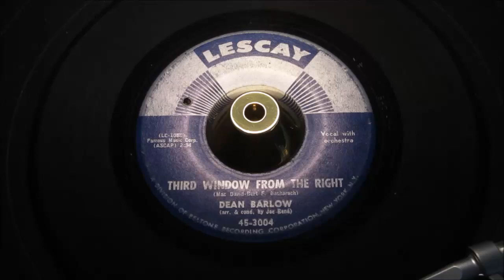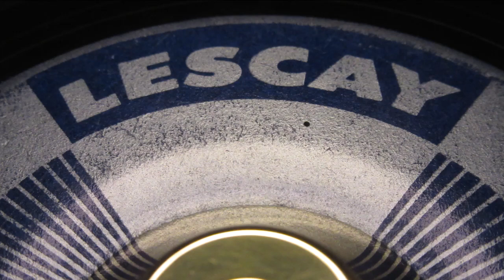Dean Barlow - Third Window From The Right - LESCAY: 3004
an authentic 1962 original press.Hugely popular Northern Soul dancefloor winner,
A Side
Title: Third Window From The Right
B Side
Title: Baby Doll
Year: 1962
City: new york, n.y.
Tracklisting
Written By Hal David & Burt Bacharach.
Arranged & Produced By Joee Rene.

Pyramid 11